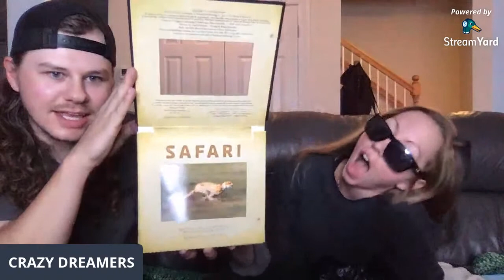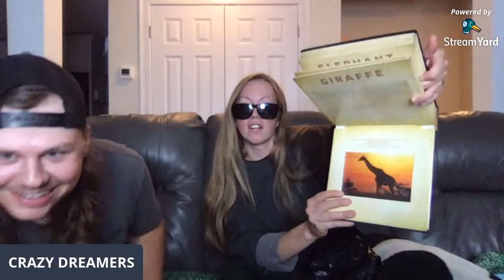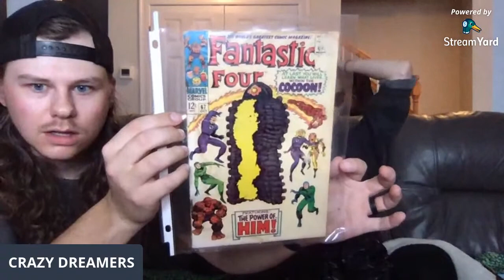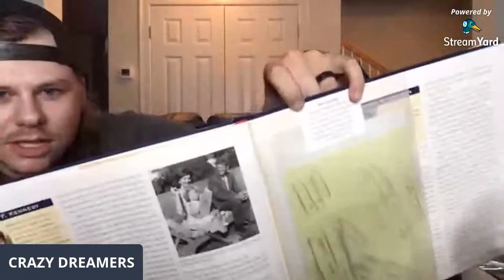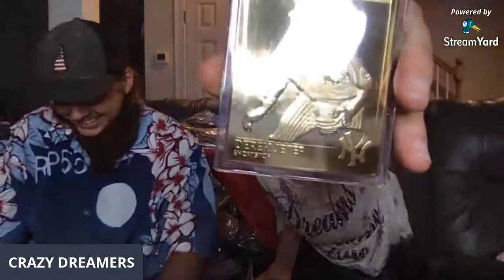HUGE MYSTERY SHIPMENT UNBOXING!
We received something in the mail from a viewer and have no clue what is inside!! Let's see what we got!!